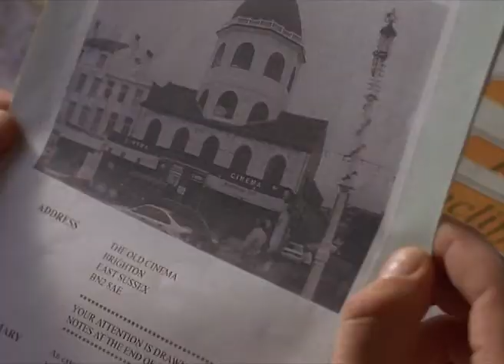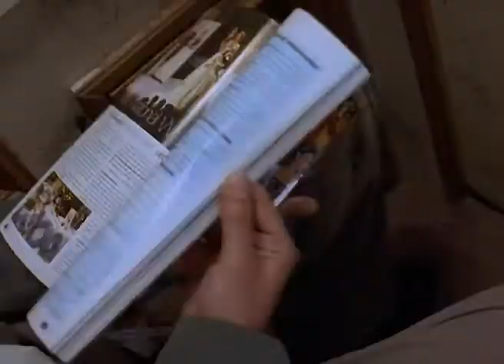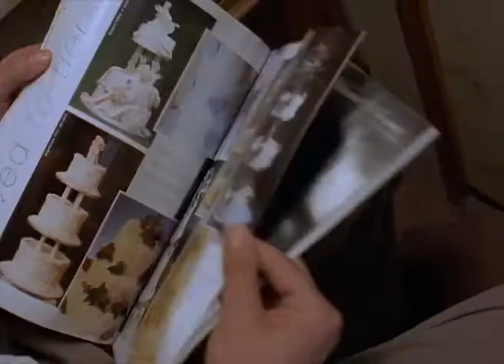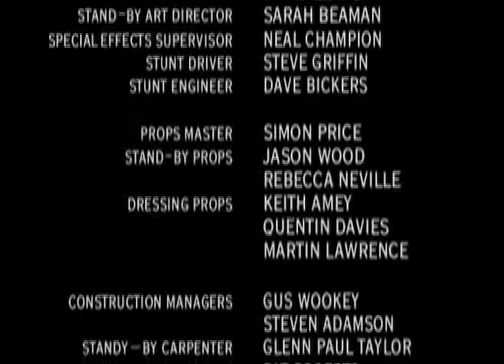series 2 episode 8